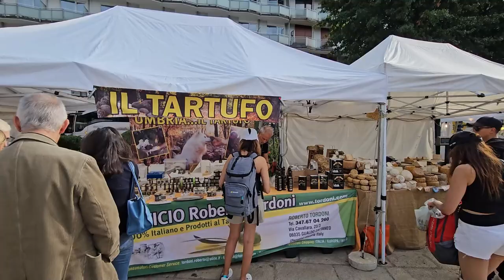2024 09 29 ore 15 44 06 Como 1 (Centro città - Mercatini)